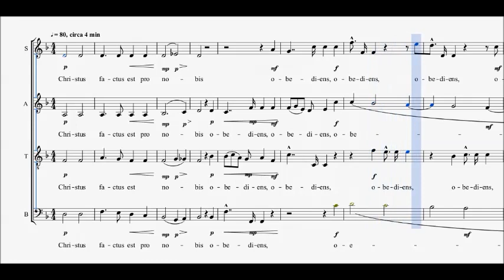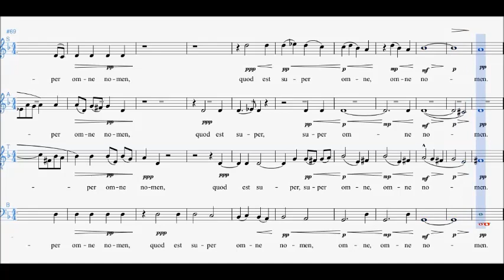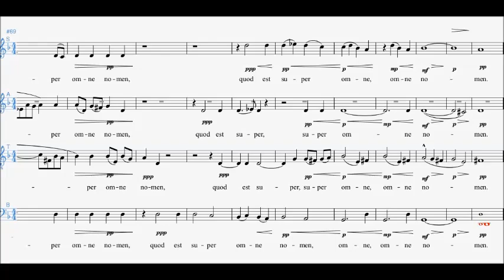Anton Bruckner - Christus Factus Est (SATB)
Spartito in versione per tutte le Voci (SATB) del brano "Christus Factus Est" di Anton Bruckner.

🎼    Spartiti Tutorial
🎻    Biografie di Musicisti
📚    Approfondimenti